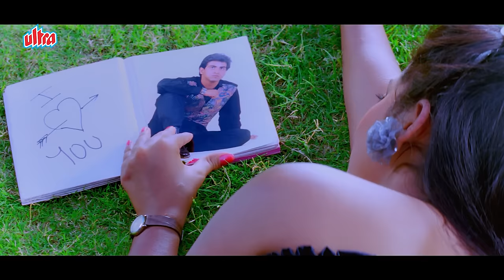Popular Bollywood Saloon Songs | हिंदुस्तान में सलून मे बजने वाले सुपरहिट गाने {Full 45 Hindi Gaane}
00:00 - Ye Teri Aankhen Jhuki Jhuki - Fareb
03:23 - Tu Pagal Premi Aawara - Shola Aur Shabnam
10:17 - Ae Mere Dost Laut Ke Aaja - Swarg
15:12 - Mere Sapno Ki Rani - Aradhana
19:35 - Dafaliwale Dafali Baja - Sargam
24:15 - Saathiya Bin Tere - Himmat
29:40 - Koi Sehari Babu - Loafer
34:06 - Tumhari Nazar Kyon - Do Kaliyaan
39:18 - Main Tere Ishq Mein - Loafer
42:19 - Hum Kaale Hai Toh - Gumnaam
48:07 - Kal College Band Ho Jayega - Jaan Tere Naam
53:34 - Chaukhat Pe Tumhari - Aankhen
59:52 - Lal Dupatte Wale - Aankhen
01:05:04 - Tujhe Rab Ne Banaya Kisliye - Yaad Rakhegi Duniya
01:10:39 - Uii Amma Uii Amma - Raja Babu
01:15:21 - Main Tera Tota - Paap Ki Duniya
01:23:07 - Kaise Kate Din - Swarg
01:29:22 - Ye Jo Mohabbat Hai - Kati Patang
01:33:07 - Yaad Sataye Teri Neend Churaye - Raja Babu
01:38:01 - Saiyan Ke Saath Madhaiya Mein - Eena Meena Deeka
01:42:27 - First Time Dekha - Jaan Tere Naam
01:47:39 - Yeh Chand Sa Roshan Chehra - Kashmir Ki Kali
01:53:02 - Har Ek Muskurahat Muskaan Nahi Hoti - ANKHON MAIN TUM HO
01:58:40 - Kora Kagaz Tha Yeh - Aradhana
02:04:05 - Hum Laakh Chhupaye - Jaan Tere Naam
02:08:33 - Jab Se Mile Naina - First Love Letter
02:16:25 - Dil Aisa Kisine Mera Toda - Amanush
02:21:39 - Yeh Shaam Mastani - Kati Patang
02:25:49 - O Babul Pyare - Johnny Mera Naam
02:31:39 - Deewani Deewani - First Love Letter
02:39:27 - Tota Tota Sajan - First Love Letter
02:47:24 - Aaja Aai Bahar - Rajkumar
02:53:05 - Deewana Hua Badal - Kashmir Ki Kali
02:59:00 - Dil Hai Chhota Sa - Roja
03:03:38 - Hum Dono Do Premi - Ajanabee
03:07:51 - Mere Naina Sawan Bhado - Mehbooba
03:13:49 - Jao Tum Chahe Jahan - Narsimha
03:21:29 - Angna Mein Baba - Aankhen
03:26:54 - Sarkai Lo Khatiya - Raja Babu
03:30:58 - San Sana San Sai Sai - Banarasi Babu
03:34:41 - Ek Tamanna Jeevan Ki - Aankhen
03:39:51 - A Aa EE OO - Raja Babu
03:44:28 - Sar Jo Tera Chakraye - Pyaasa